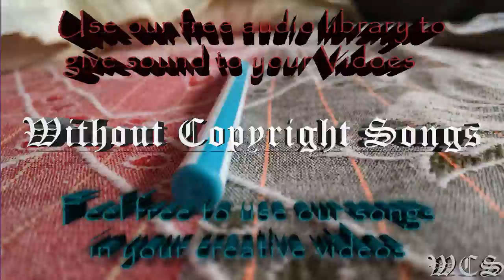Wontolla, Kasger & Limitless Miles Away WCS Release